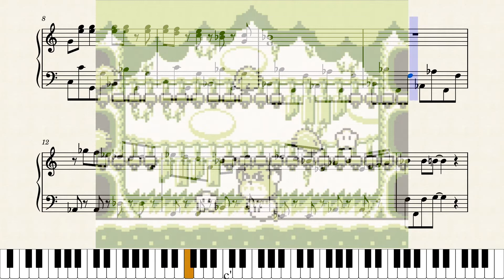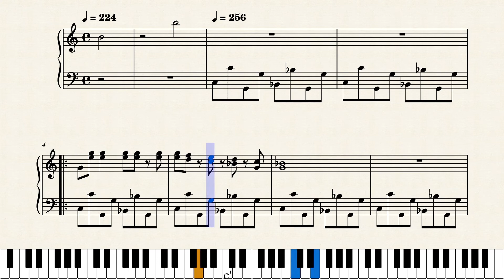【Sheet Music】Bonus Chance - Kirby's Dream Land 2（ピアノ楽譜：ボーナスチャンス 星のカービィ2）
楽譜：ボーナスチャンス　星のカービィ2
Bonus Chance - Kirby's Dream Land 2

【Sheet Music】Kirby's Dreamland 2（ピアノ楽譜：星のカービィ2）

0:00 Intro
0:05 Bonus Chance（ボーナスチャンス）